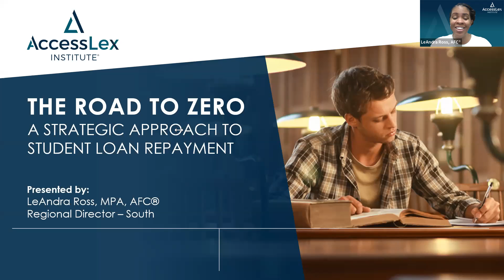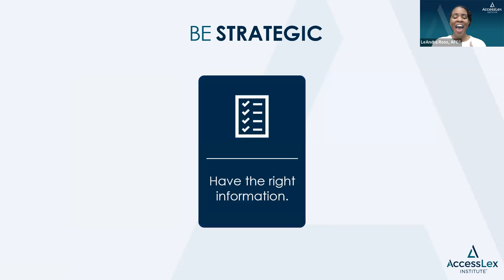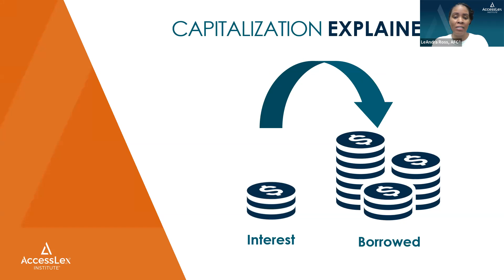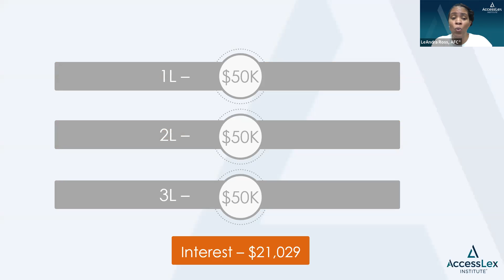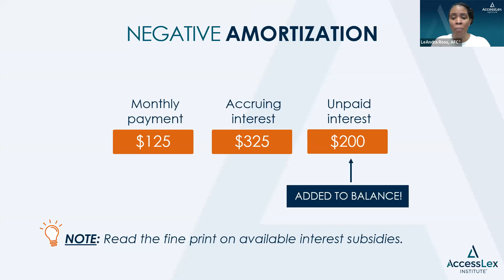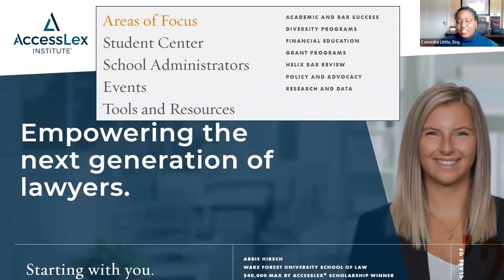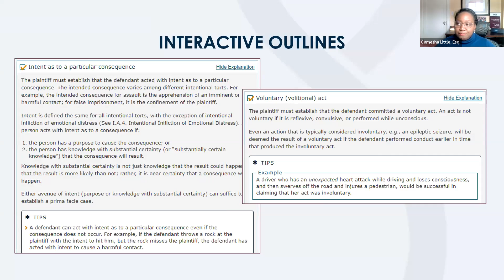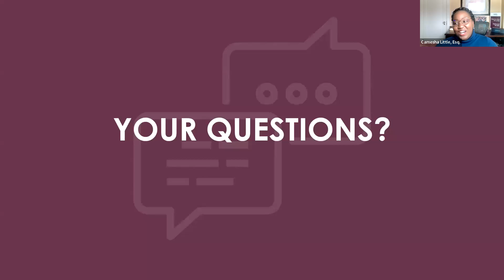The Road to Zero: A Strategic Approach to Student Loan Repayment by AccessLex